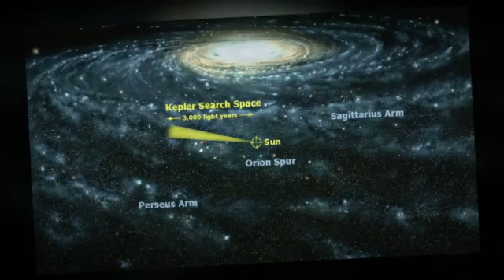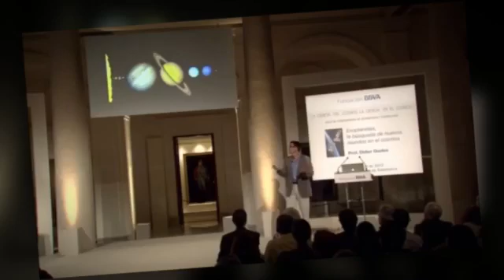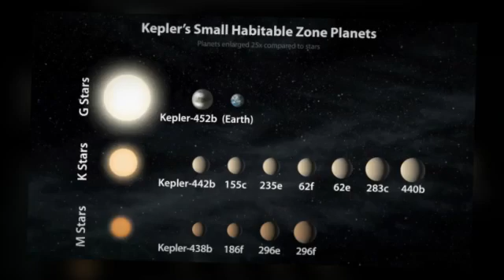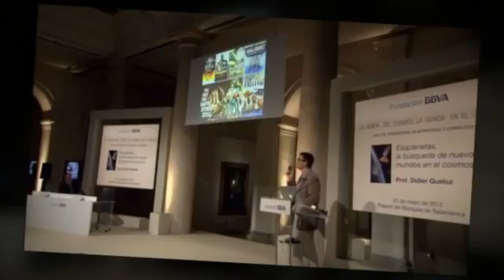New Earth, Kepler 452B [NASA] [Must Watch]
As you're probably well aware, a few hours ago, NASA and SETI announced the discovery of Earth's "older, bigger cousin". Called Kepler-452b, it's the first almost-Earth-sized planet that's been found in the habitable zone of a star very similar to our Sun, and the Internet is kind of freaking out about it.

During the briefing, the scientists also announced the discovery of 11 other habitable planet candidates, so what's so special about Kepler-452b? Well, we're glad you asked, because there's quite a lot. For starters, this is our best candidate so far for an 'Earth 2.0', and it could also be the ideal place to look for extraterrestrial life.

Here's everything we know so far:

Kepler-452b is orbiting a star called Kepler-452, located 1,400 light-years away in the Cygnus constellation of the Milky Way.
The planet is 1.6 times bigger than Earth.
Earlier research shows that planets of this size "have a good chance" of being rocky, just like Earth.
Kepler-452b is orbiting a G2-type star, like our Sun.
The planet is in the habitable zone, which means that it's far enough away from its sun that its water won't evaporate, but close enough so that it won't freeze.
A year on Kepler-452b lasts 385 days, so the planet is only 5 percent further from its star than Earth is from the Sun.
The planet is likely to have an atmosphere, lots of clouds, and possibly active volcanoes.
Its parent star Kepler-452 is 6 billion years old (1.5 billion years older than our Sun).
Kepler-452 has the same temperature, and is 20 percent brighter, and 10 percent larger in diameter than our Sun.
Because it's orbiting a larger star, it's likely to be slightly warmer than Earth.
All of this is pretty damn exciting when you consider the fact that NASA has spent decades searching for a potential new home for humanity, but some of these points are worth highlighting further.

For starters, the fact that Kepler-452b is orbiting a G2-type star is hugely important, because all the other Earth-sized planets that we've found so far are orbiting stars that are cooler and smaller than our Sun.

And then there's the age of its star, which is 1.5 billion years older than our Sun, meaning it's had a lot longer for any potential life to evolve.

"It’s awe-inspiring to consider that this planet has spent 6 billion years in the habitable zone of its star; longer than Earth," Kepler's lead data analyst, John Jenkins, said in a press release. "That’s substantial opportunity for life to arise, should all the necessary ingredients and conditions for life exist on this planet."

We should step in here and make it clear that we still know very little about Kepler-452b, and have no way of saying for sure whether it's habitable at this point. The planet was discovered the same way that pretty much all exoplanets are - by the Kepler spacecraft monitoring the slight 'dip' in the brightness of its star as it passed in front of it.

This has been followed up with ground-based observations from telescopes in the US, which is why we know so much about the brightness of the planet's host star, and the potential nature of the planet. The results have been submitted for publication in the Astrophysical Journal.

But given the fact that Kepler-452b 1,400 light-years away, we're going to need much stronger telescopes than we have right now to actually see the planet, and get some insight into what's going on there. And fortunately, we're about to get one that will be perfect for the job - the James Webb Telescope.

The successor to the Hubble Space Telescope is scheduled to launch in October 2018, and will be 100 times more powerful than Hubble, making it capable of seeing events that happened in the Universe 13.5 billion years ago.

During the briefing, NASA explained that it plans to use the telescope to perform an atmospheric analysis of Kepler-452b, providing us with some important information on just how habitable it really is. And we're so damn excited to see those results.

In the meantime, I guess we should work on figuring out how we might be able to get to our potential new home. Warp drive, anyone?

While we may not yet know enough to say whether Kepler-452b is habitable or not, we'll leave you with this NASA gif, which perfectly sums up why this news is worth getting a little hyped-up over (hint: the green band signifies the habitable zone).